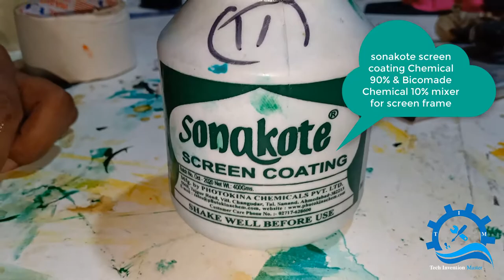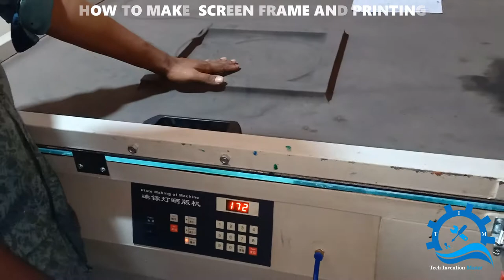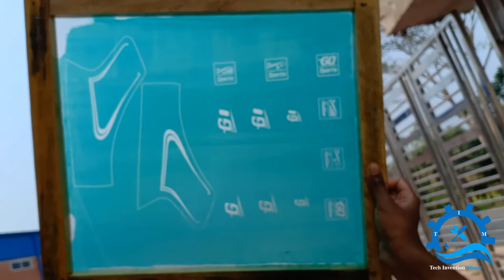how to make screen print frame and printing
Dear friend, Today i show you how to make screen printing frame and how to print on the upper of the shoe. How to get started, You'll You'll need a screen and squeegee to start. Also, some photo emulsion for screen printing. Add water to the sensitizer, then mix it with the emulsion. Mix thoroughly until it's an even green color. Pour just a small amount onto the screen. Use the squeegee to spread it evenly on both sides of the screen. Try to get even and full coverage by alternating directions and sides. Dry the emulsion in front of a fan and IN THE DARK. After it's dry, quickly lay your artwork, backwards, on the back of the screen. You can print your art on transparencies at most office supplies stores or copy centers.